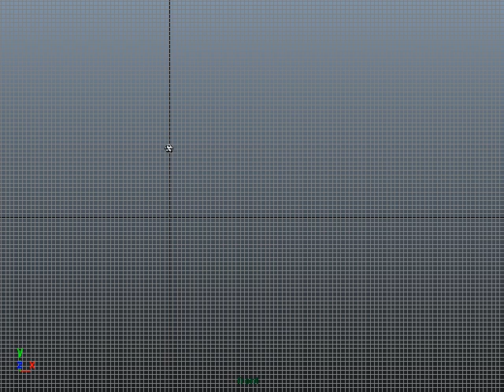Maya: Rotating Bouncing Ball (Texture)